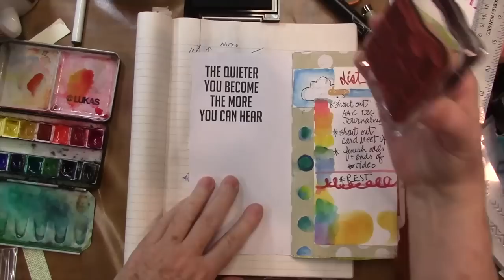Make A List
Lists are a great stress reliever. Brain Dump :) Click Show More for a general Supply List for waterclors